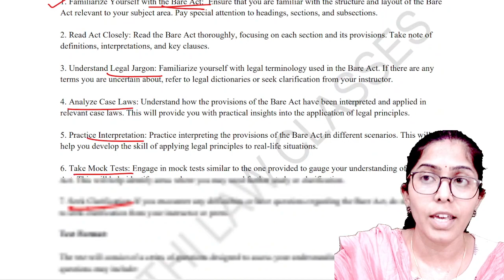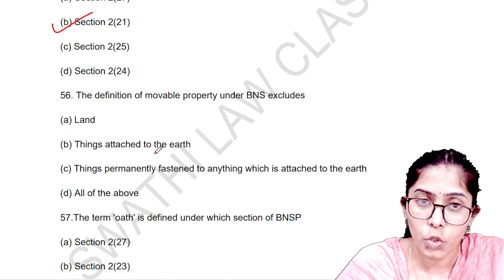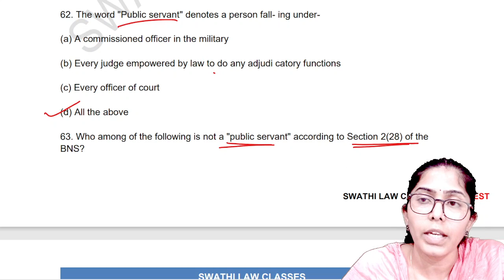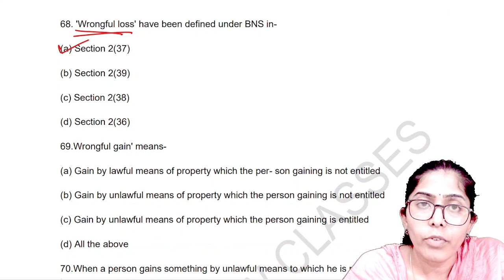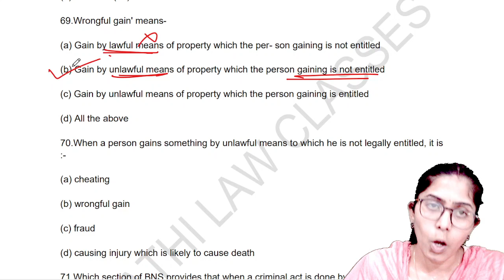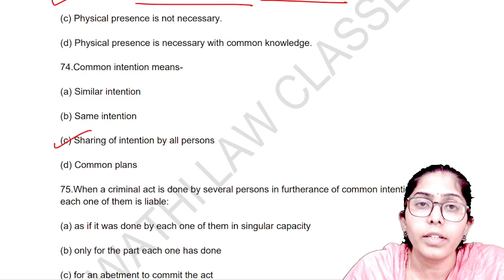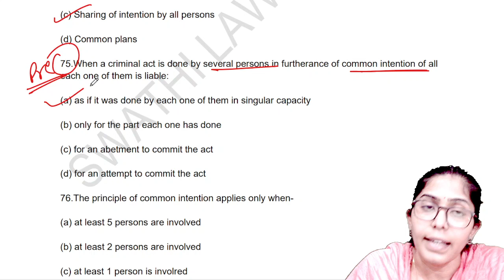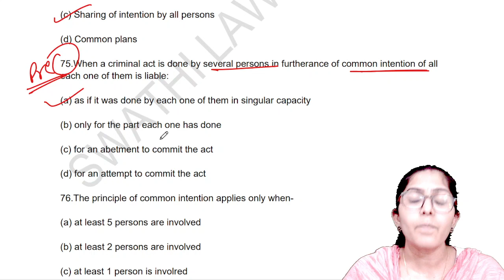Most Important MCQ - BNS - Part-5 - ಭಾರತೀಯ ನ್ಯಾಯ ಸಂಹಿತೆಯ ಪ್ರಮುಖ ಪ್ರಶ್ನೆ - Kannada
JOIN Swathi Law Classes Now - 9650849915

*KARNATAKA CIVIL JUDGE COMPREHENSIVE BATCH - 6 months*
Prelims + Mains + Interview Guidance

*KARNATAKA CIVIL JUDGE PRELIMS Batch + 10 FULL LENGTH MOCK TEST *

🏁PRELIMS CRASH COURSE FEES 2500/- ( Duration 30 days or till June exam)

🔥KARNATAKA CIVIL JUDGE MAINS BATCH STARTING SOON🔥

💥💥WATCH THESE PREVIOUS YEAR SOLVED QUESTION PAPERS 💥💥

Important books for all Judiciary Exams:

1. Singhal Law Publications Solved Papers Of Judicial Service Preliminary Examination book

2. Multiple Choice Questions for JUDICIAL SERVICE EXAMINATION (VOLUME 1) - Chapter-Wise and Topic Wise / Singhal's Very Latest 2019 Edition useful for judicial service exam preparation

3.Multiple Choice Questions for JUDICIAL SERVICE EXAMINATION (VOLUME 2) - Chapter-Wise and Topic Wise / Singhal's Very Latest 2019 Edition useful for judicial service exam preparation

4.Singhal Law Publications Multiple Choice Question For Judicial Services Examination Volume 3 (Chapter-wise and Topic-Wise)

My Motto - "LEGAL EDUCATION AND COMMITTED LEARNING"

This channel will provide:
Information related to current legal issues.